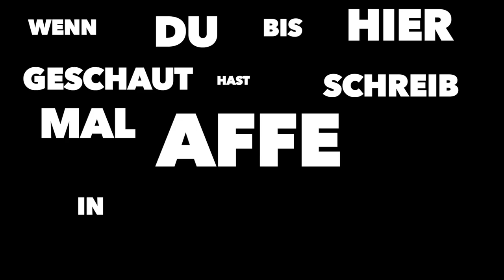Jonas ist eher der Soziale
Ein Wingman in Counterstrike zusammen mit nem Freund, und Gegnern die fast so lost wie Trymacs sind, ist der Autismus in CSGO schon Vorprogramiert. Es ist echt Lustig geworden, also schaut es euch bitte bis zum Ende, und schreibt mal nen netten Kommentar was ihr am besten fandet.

Mein Equipment:
Mein Mikro: Rode NT1A
Mein Mischpult: Behringer Xenyx 802 USB
Miene Kopfhörer: AudioTechica ATH M50X
Mein Headset: Roccat Kave XTD[not in use]
Meine Tastatur: G410 [not in use]
Meine Tastatur: Razer Blackwidow X Croma V1
Meine Maus:Mad Catz RAT 7
Meine Maus: Logitech G502
Meine Maus: Roccat Kone Aimo
Meine Maus: Razer Deathadder Elite[Main]
Schneideprogram [PC]: Vegas 15 Pro edit
Schneideprogram[MacBook]: Final Cut Pro X[im moment only]
Aufnahmeprogram: OBS Studio